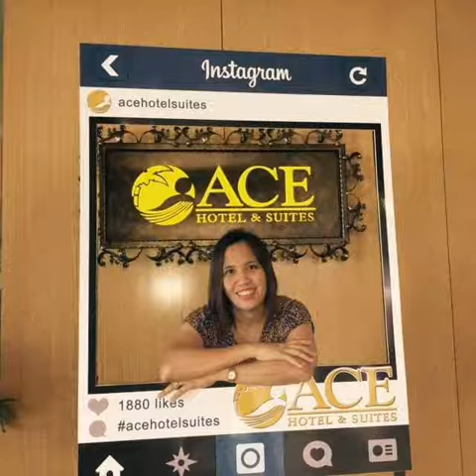Thank you sa treat Ate ViviLyn Pereda April 8-15 2015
Ace HoteL Pasig City